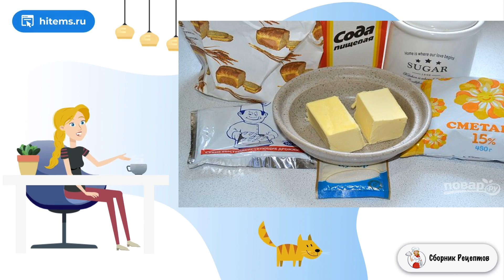Армянские булочки. Рецепты на каждый день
Предлагаю вам испечь простые и вкусные армянские булочки на сметане. Хрустящее тесто придется по душе взрослым и малышам. Обязательно возьмите на заметку мой рецепт!    Дрожжевое тесто на сметане, которое очень быстро и просто замешивается. Нежное сливочное масло с сахаром внутри, которое пропитывает булочки. Если вам необходим сытный и аппетитный десерт, этот вариант для вас!

Ингредиенты:
Сливочное масло — 100 Грамм (начинка),
Сахар — 100 Грамм (начинка),
Дрожжи — 1 Чайная ложка,

Простые домашние рецепты, Видео рецепты, Домашние простые рецепты с фото, Домашних пошаговый рецепт, Простые домашние рецепты, Рецепты домашнего приготовления, Как сделать домашний рецепт, Видео домашняя рецепт, Домашние рецепты вкусно и просто,